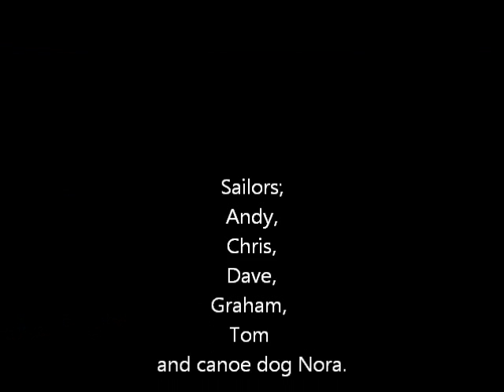Loch Etive, October 2013.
A glorious autumn weekend canoe sailing on Loch Etive.